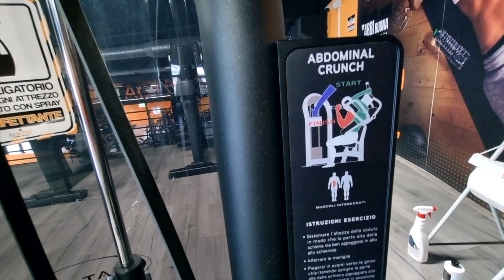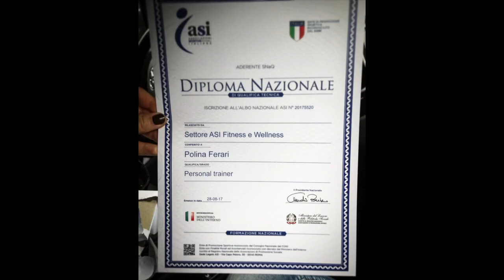1. Addominali o Crunch alla Macchina, come eseguire, con Polina Ferari